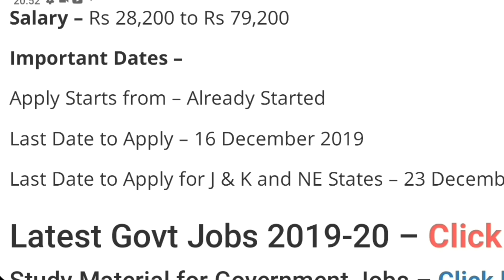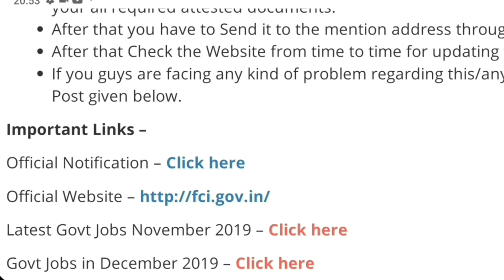Food Supply Department Recruitment 2020|Govt Jobs in Jan 2020|new job 2020\\HDFC Bank Jobs